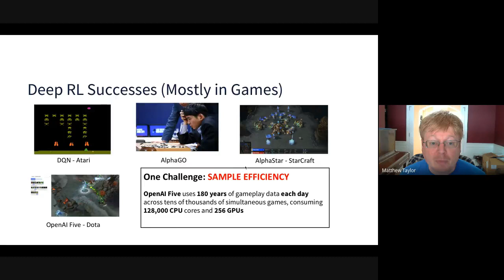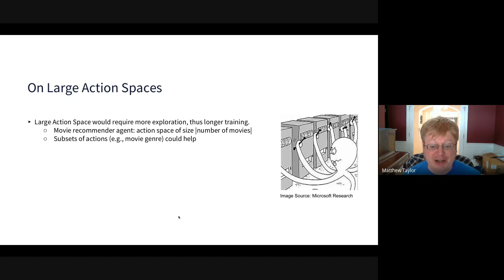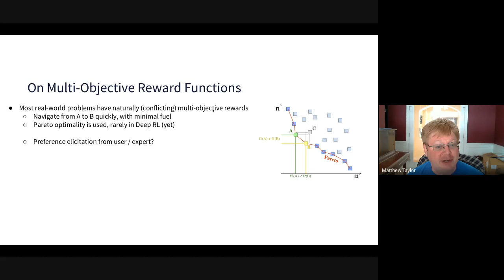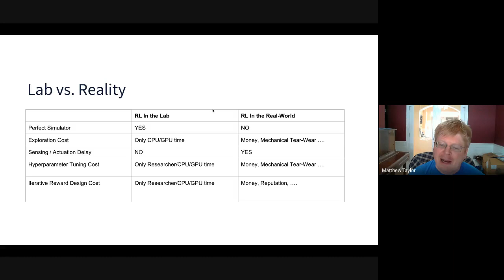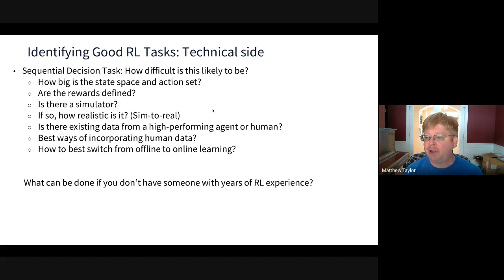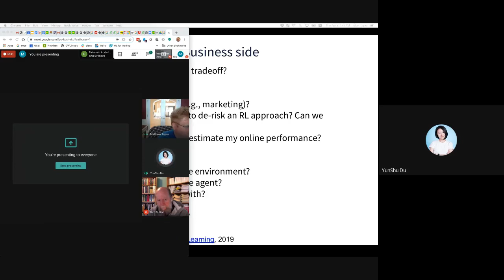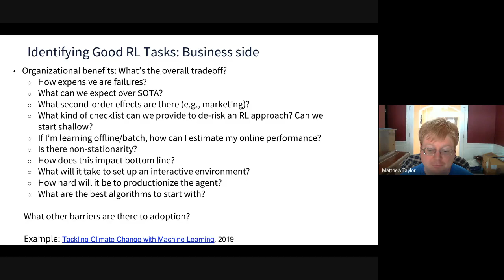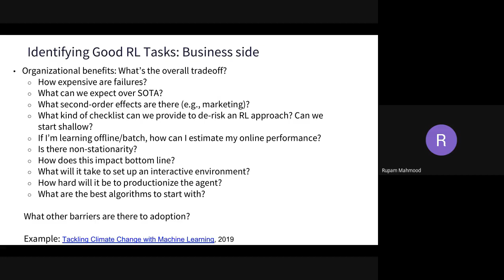Challenges of real world reinforcement learning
In this talk to RLAI (rlai.ualberta.ca), I discuss why RL in the real world can be difficult, and how we might do better in practice. If you'd like to learn more about this, I can recommend the following DeepMind paper as well:
"An empirical investigation of the challenges of real-world reinforcement learning"